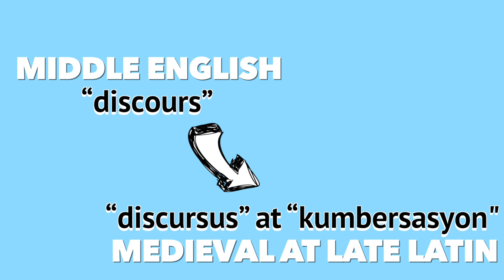Ano nga ba ang Diskurso?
If you'll be using this video, kindly message me or leave a comment :)